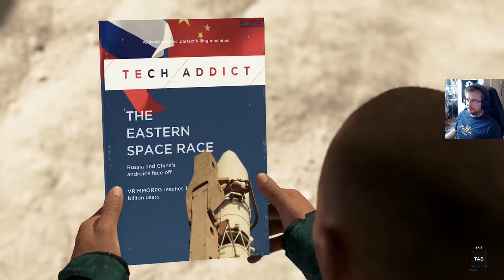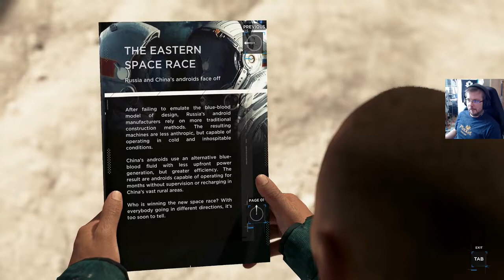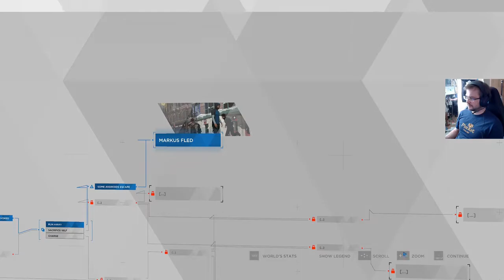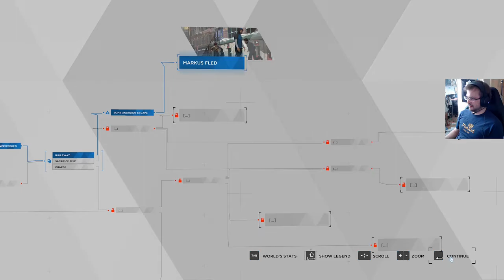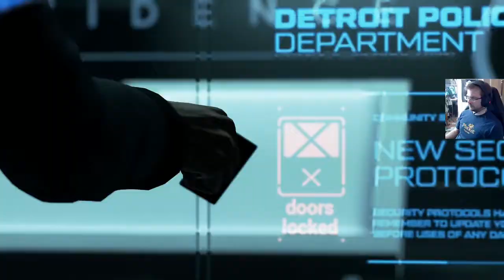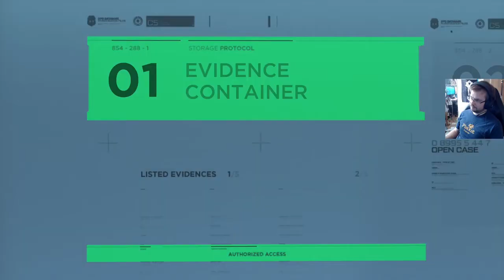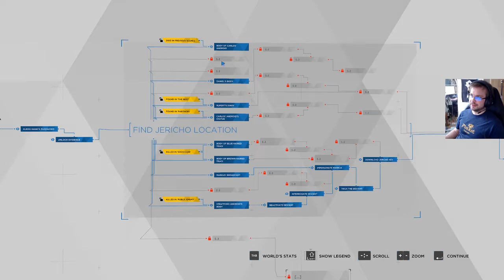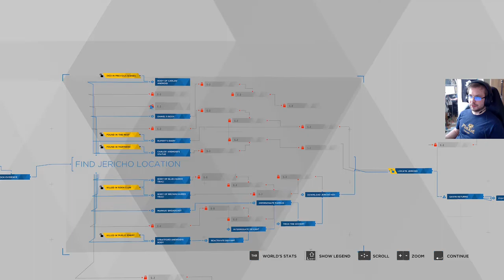Detroit: Become Human osa 12 - Deviantteja...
Androidien kapina jatkuu.